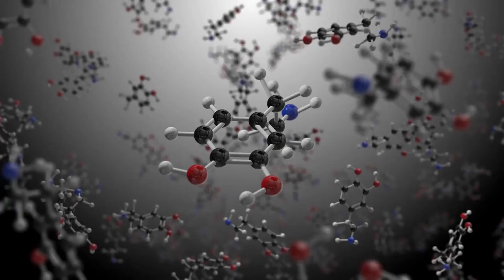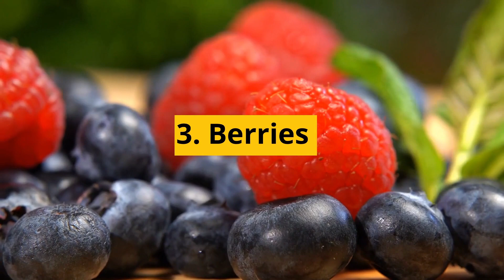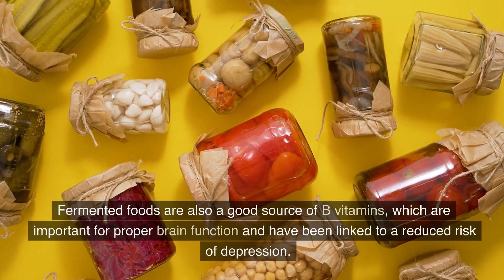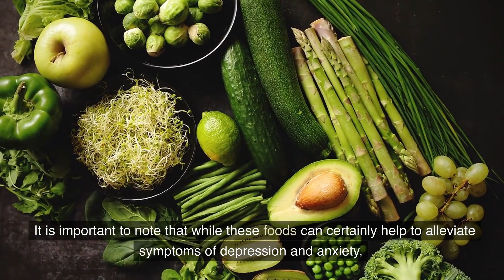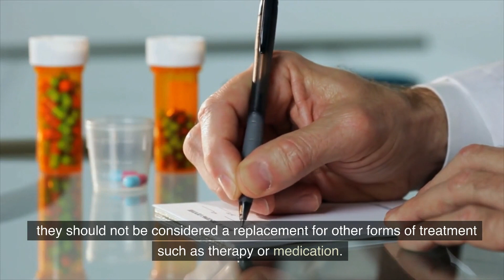10 Foods That Fight Depression And Anxiety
Hey! Here are 10 foods that fight depression and anxiety! While there is no one "cure" for these conditions, there are many things that can be done to help manage symptoms and improve overall well-being. One of the most effective ways to do this is through diet and nutrition. Here are the top 10 foods that have been shown to help fight depression and anxiety. Good viewing!